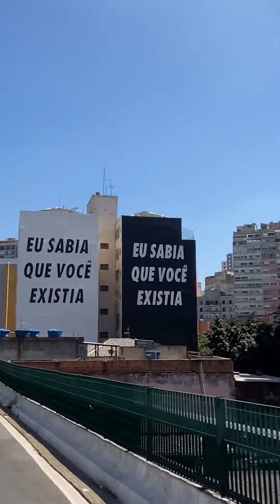Cicloturismo no minhocão em São Paulo